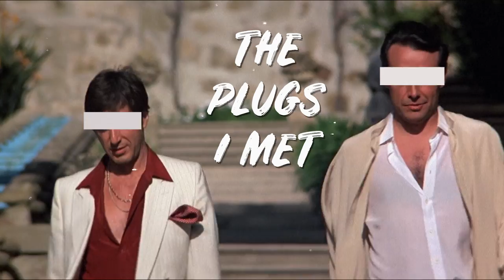The Plugs I Met is Everywhere featuring Pusha T, Black Thought, Conway The Machine and More